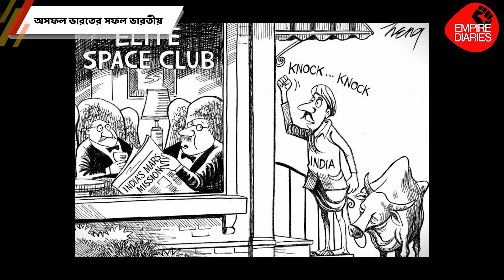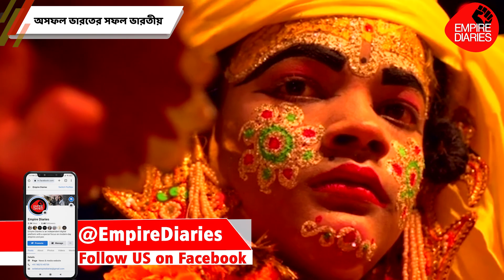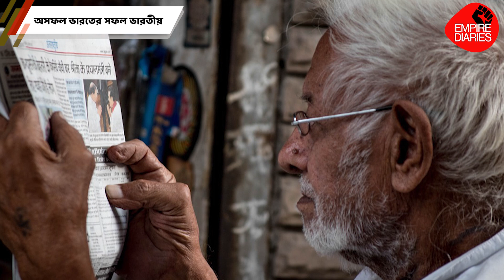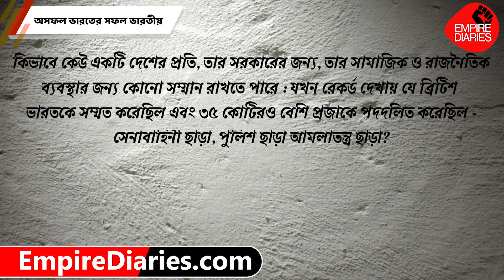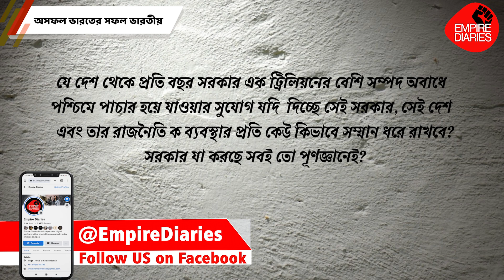প্রবাসী ভারতীয়রাই কেন সফল? ভারতের ভারতীয়রা নন কেন? । Successful Indians in USA | Empire Diaries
ভারতে সফল নন ভারতীয়রা অথচ বিদেশে সফল? কিভাবে হচ্ছে? কেন ভারতের ভারতীয়রা সফল নন। সাফল্যের জন্য কেন বিদেশ যেতে হচ্ছে? দেশের দারিদ্র আর রাজনৈতিক নেতৃত্ব দায়ী?

দেশের দারিদ্র্যের হাল দেখে এবং সিংহভাগ মানুষের জীবনব্যবস্থার অবক্ষয় দেখে  কিভাবে ভারতের একজন মানুষ সরকার আর দেশের সামাজিক এবং রাজনৈতিক ব্যবস্থাকে সম্মান করতে পারে?

বিশ্লেষণ করেছেন ড: কল্লোল গুহ। আপনাদের মতামত জানান।

Join our WhatsApp Broadcast list. Send 'get updates' on 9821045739 to stay informed.

Because NEWS IS NOT WHAT YOU ARE TOLD, BUT WHAT YOU ARE NOT.
Share Empire Diaries work and spread the word. We believe Journalism is a form of activism, information activism. Support us to keep news independent!
Support and Donate To The Only Impartial News Media in The Country.
EMPIRE DIARIES
HDFC Bank Current AC No.: 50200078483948,
IFSC Code: HDFC0000028,
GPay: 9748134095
Humbly request viewers to avoid posting comments that could be seen as communal, racist, or abusive.